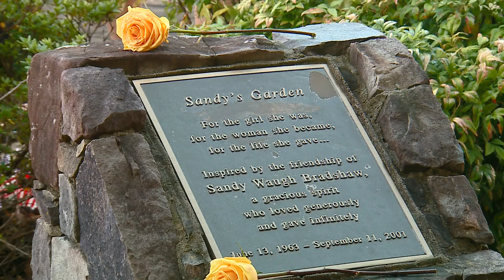Students honor Triad woman who died on 9/11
Students and staff at Eastern Randolph High School and Grays Chapel Elementary gathered to honor their alumna, Sandy Bradshaw.